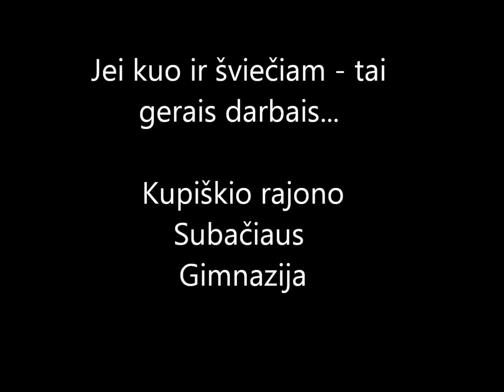Apie tą patį, bet ne apie tą patį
Kupiškio rajono , Subačiaus gimnazijos ESF Akademijos IV kurso 1-oji užduotis.